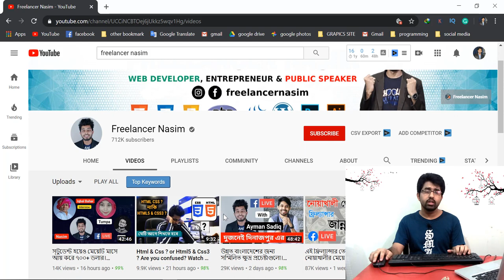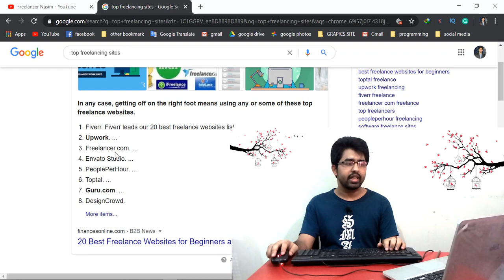কেন ফ্রিল্যান্সিং সবার জন্য প্রয়োজন । Why freelancing is needed for everyone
সবার আয় বন্ধ থাকলেও ফ্রিল্যান্সারদের আয় সহজে বন্ধ হয় না । ফ্রিল্যান্সার চাইলে যে কোনো ভাবে ফ্রিল্যান্সিং করে ঘরে বসে অনলাইন থেকে ইনকাম করতে পারে। কয়েক টি গুরুত্বপূর্ন কারনে আসলে আপনি ফ্রিল্যান্সিং পেশায় ক্যারিয়ার গড়তে পারেন।

* আপনি এই ভিডিও থেকে জেনেছেন যে কি কারনে আপনার ফ্রিল্যান্সিং শিখা প্রয়োজন।  আমি মনে করি ফ্রিল্যান্সিং আমাদের সবার শিখা প্রয়োজন। যেন কোনো বিপদে বাহিরে না যেতে পারলেও ঘরে বসে ফ্রিল্যান্সিং করে অনলাইনে আয় করতে পারেন। সামান্য উপকৃত করতে পারলে একটা লাইক দিয়ে দিন।

➡ গবেষনা করে আমি ফ্রিল্যান্সিং এর উপর কিছু ভিডিও তৈরি করেছি এবং করবো,  সেগুলো আপনাকে ফ্রিলান্সিং শিখতে, জানতে এবং ফ্রিলান্সিং পেশায় ক্যারিয়ার গড়তে আশা করি সহায়তা করবে। 👇

১. ফ্রিল্যান্সিং কাকে বলে?
উত্তরঃ অনলাইনে অন্যের কাজ করে দেওয়াকে ফ্রিল্যান্সিং বলে।
২. আউটসোর্সিং কাকে বলে?
উত্তরঃ অনলাইনে যে আপনাকে দিয়ে তার কাজ করিয়ে নিবে সেটি তার জন্য আউটসোর্সিং
যেমন আমি আপনাকে গ্রাফিক্স ডিজাইনের কাজ দিলাম। তাহলে আমি আউটসোর্সার।
এবং আপনি আমার কাজটি করে দিলেন । তাহলে আপনি ফ্রিল্যান্সার।
আমার কাজটি করার জন্য আমি আপনাকে পেমেন্ট করবো।
Even if everyone's income is off, the income of freelancers is not easily off. Freelancers can earn income online from home by freelancing in any way they want. There are several important reasons why you can build a career in the freelancing profession.

You know from this video why you need a freelancing flame. I think freelancing needs the flame of all of us. Even if you can't go out in any danger, you can earn money online by freelancing at home.